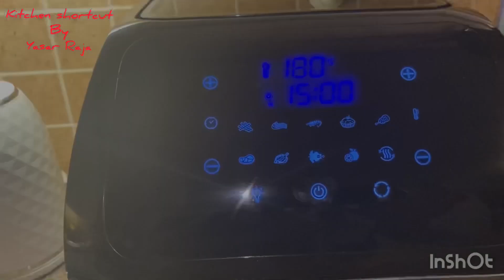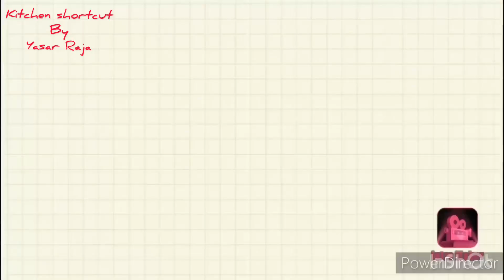10 min recipe Hot grilled wings by Yasar Raja with English subtitles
Ingredients
Skin on chicken wings 1kg

Sweet chilli course 100ml

Chilli flakes 1tbsp

Chilli powder  1/2 tsp or to your taste

Black paper powder 1/2 tsp

How to

Take 1 kg chicken wings with the skin on
Add about 100ml sweet chilli sauce
Then add 1tbsp chilli flakes
1/2 tsp salt
1/2 tsp chilli powder or to your taste as hot as you like
1/2 tsp place pepper powder
Then hand mix
Place on the oven net tray and
Bake for 20 min on 200d
After 20 min take them out recote the wings in the same source and place in the oven for 5 min
After 5 min your wings are ready to be served
For more kitchen shortcuts

       My name is yasar raja I created this Chanel to show you how to cook English and Indian / Pakistani dishes in less time and with less ingredients and get the same taste as home cooked curries.
Normally what you buy from takeaway is not the same as home cooked Indian / Pakistani curries and other dishes because they are produces on mass level they ignore basics and also change the taste too.
I try to creat the shortcuts for those who are willing to cook at home but when they see the topical complicated ingredients they give up.
In some cases you can avoid long process and some ingredients too and have a nice curry in a cheep price made at home.
It takes a lot of effort to make the dish and film it too so please if you share your experience this will be a great encouragement

I'm on Instagram as yasarraja007. Install the app to follow my photos and videos.

10 min recipe Hot grilled wings by Yasar Raja with English subtitles

Thai chicken no onion or tomatoes  ٹماٹر پیاز کے بغیر چکن بنائں مہنگائی سے جان چھڑائں English sub

Paratha Without kneading and rolling in 2 minutes only 2 ingredients serve with achaar English sub

Coconut Lado made in five min with two ingredients very easy any tasty with English subtitles